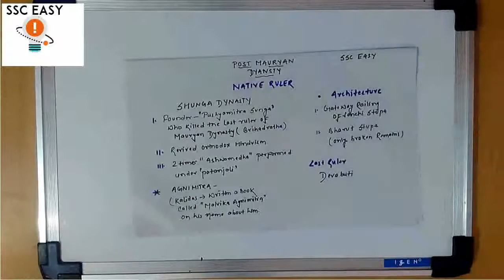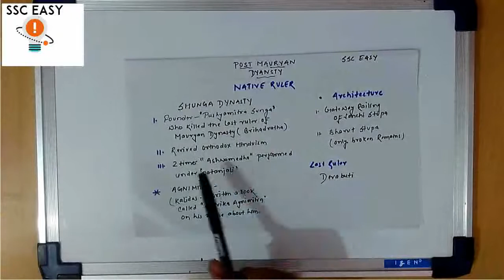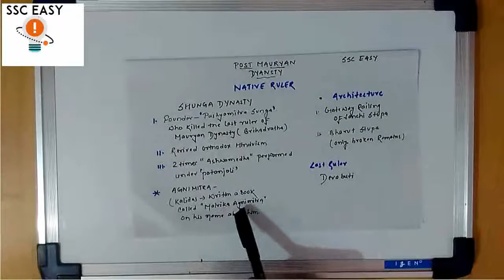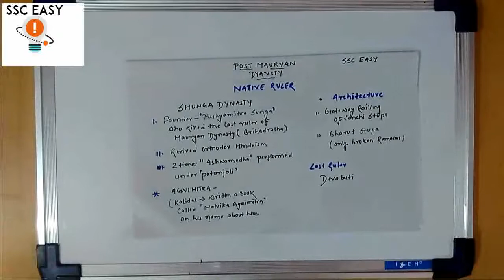IB ACIO/SSC History Complete Course Step By Step in 7 days Part-7 Post Mauryan dynasty